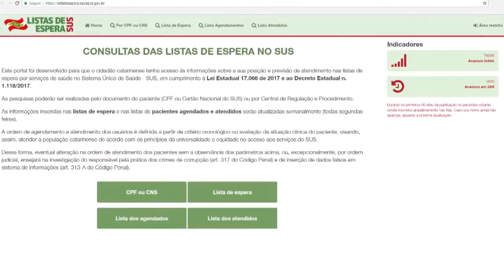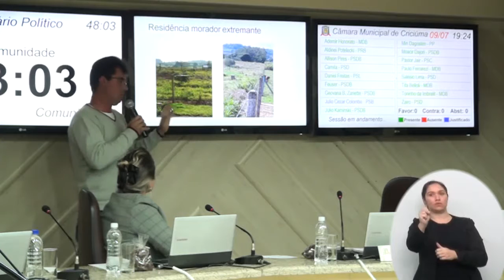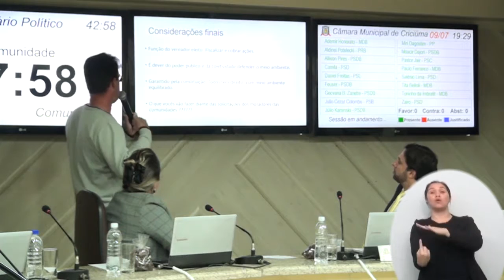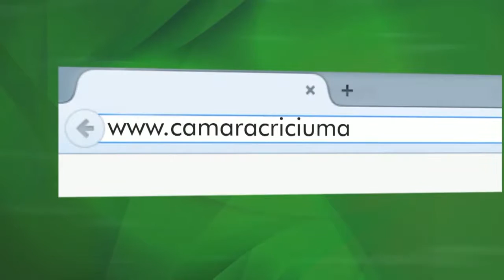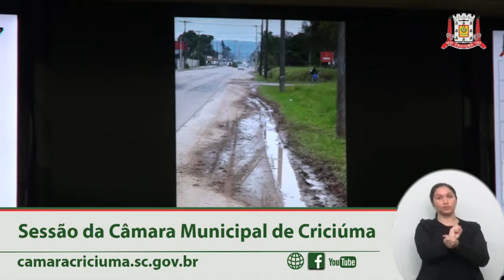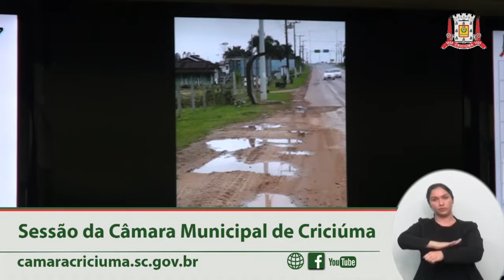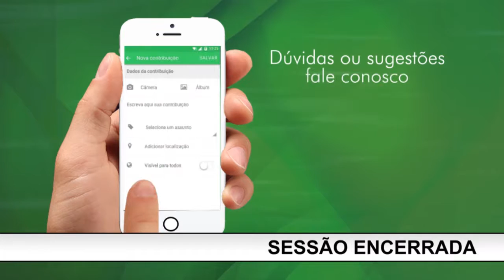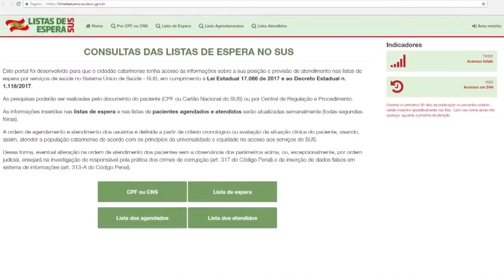Sessão Ordinária - 09/07/2018 - Câmara Municipal de Criciúma